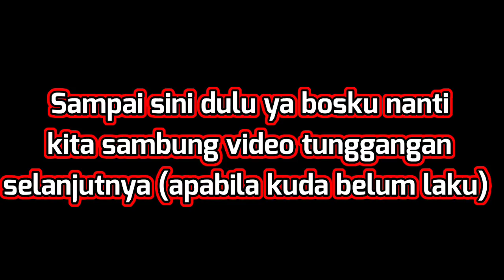Joki Cilik Melatih Kuda Mininya!!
Monggo Barangkali ada yang minat
Dijual Kuda Warna Dawuk (Kelabu)
tinggi 115 umur 3 tahun

Kuda Jinak cocok untuk latihan anak anak
bisa pantau di lokasi :

jl Pandan Arab Rt 03 Rw 08 Dusun Jabang
Desa Sidomulyo Kec Semen Kab Kediri Jawa Timur

Terimakasih buat kalian yg sudah menyempatkan waktunya menonton video ini, jangan lupa Like Comment jika kalian ada ide untuk kita, Share untuk membagikan keseruan kami, dan Subscribe supaya kalian gak ketinggalan video update terbaru dari kami oke guys